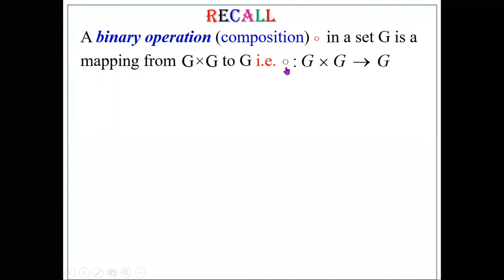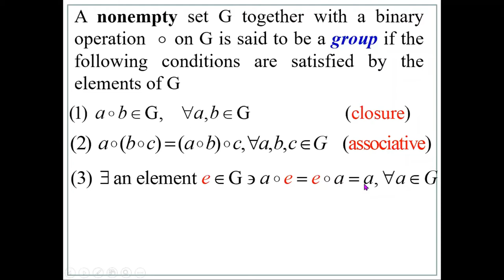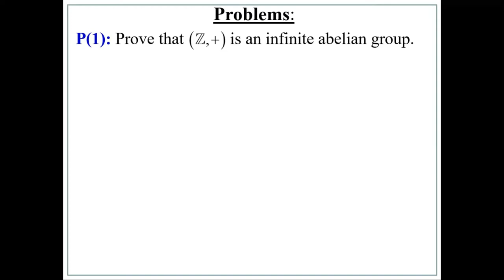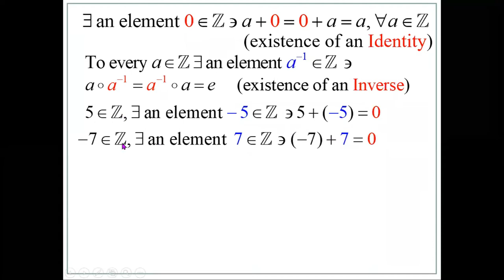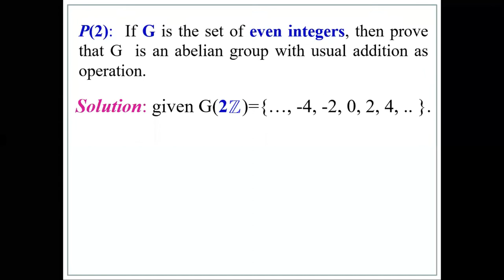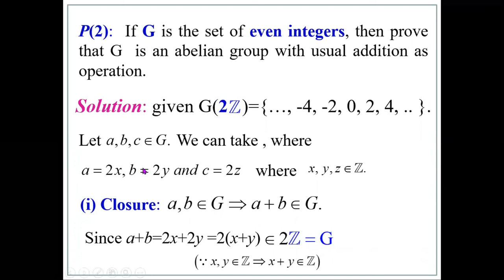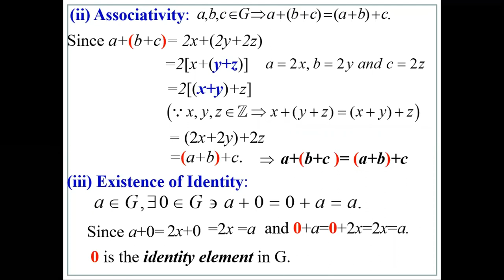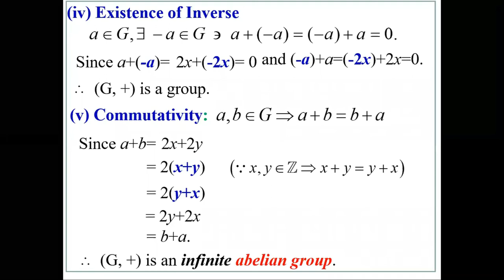Group Theory - Problems on groups : Part 1